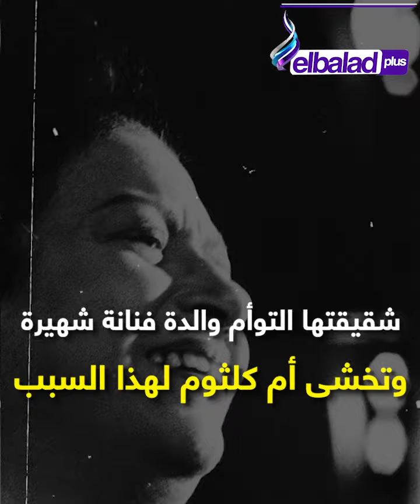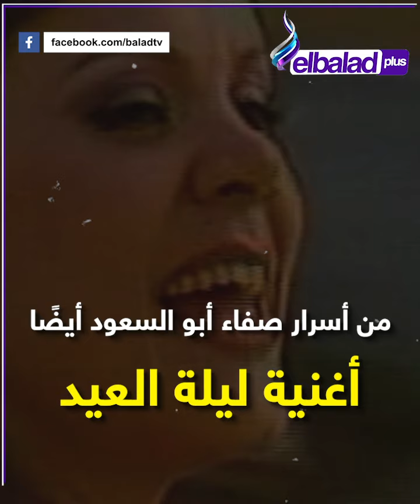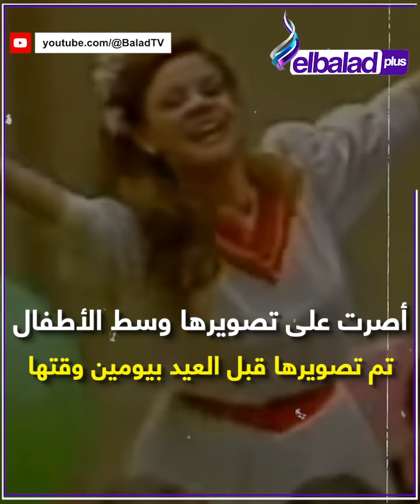أسرار عن صفاء أبوالسعود شقيقتها التوأم والدة فنانة شهيرة وتخشى أم كلثوم لهذا السبب